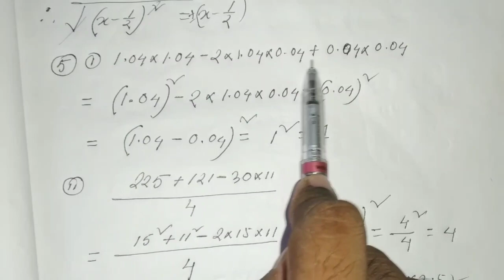Class 8 Maths Exercise 9E | বীজগণিতীয় ৰাশি আৰু অভেদসমূহ | Sankardev Sishu Niketan Part-2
📘 এই ভিডিঅ’ত আপুনি পাব Class 8 Mathematics Exercise 9E ৰ সম্পূৰ্ণ সমাধান, অধ্যায় – বীজগণিতীয় ৰাশি আৰু অভেদসমূহ (Sankardev Sishu Niketan / SEBA Board)।

✅ প্ৰশ্নৰ step-by-step সমাধান
✅ সহজ অসমীয়া ভাষাত বৰ্ণনা
✅ Class 8 Sankardev Sishu Niketan & SEBA ছাত্র-ছাত্ৰীসকলৰ বাবে উপযোগী
✅ পৰীক্ষাৰ বাবে বিশেষ সহায়ক

👉 সম্পূৰ্ণ ভিডিঅ’টো চাওক আৰু ভালদৰে অনুশীলন কৰক।

📌 Related Keywords (for search reach):

Class 8 Maths Exercise 9E Assamese Solution

বীজগণিতীয় ৰাশি আৰু অভেদসমূহ Class 8

Sankardev Sishu Niketan Class 8 Maths Assamese

SEBA Class 8 Maths Exercise 9E Solution

Class 8 Maths Assamese Medium Solution

Class 8 Algebraic Expressions and Identities Assamese